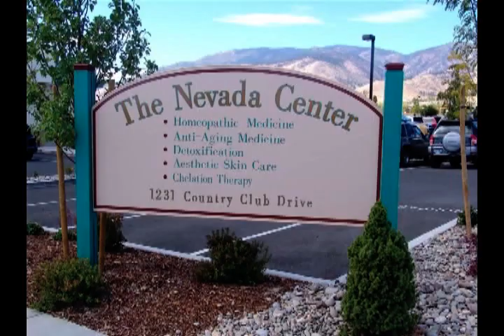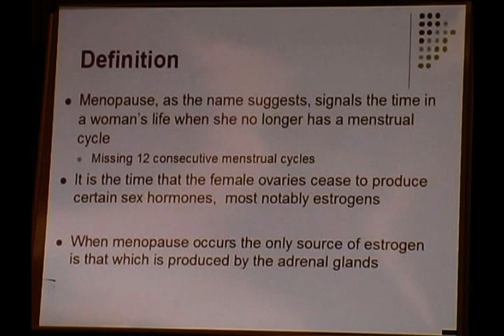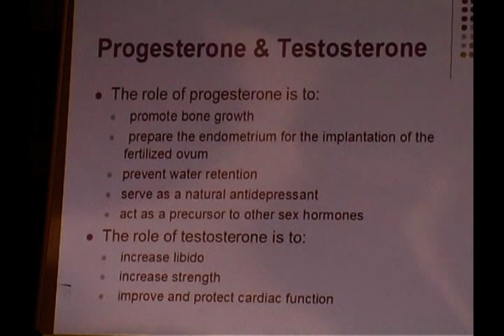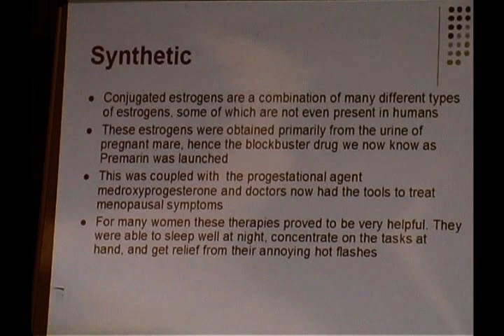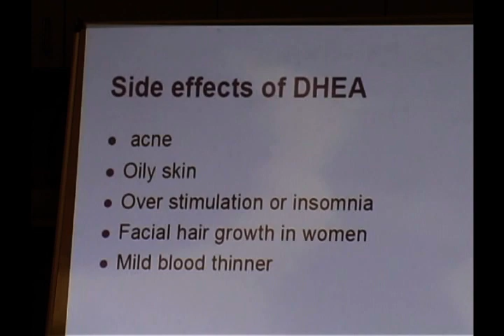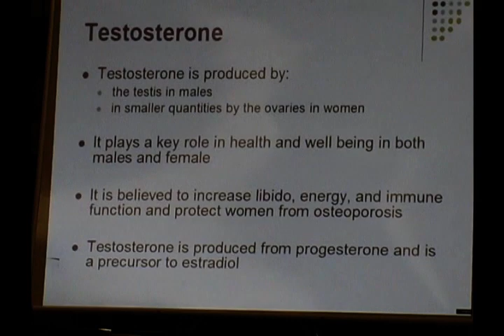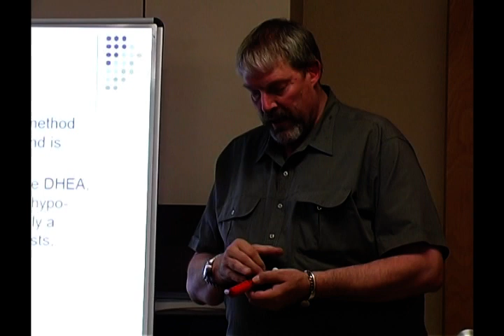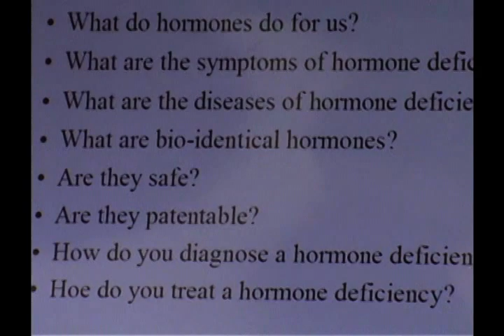WHAT features Dr. Shallenberger and Dr. Mike Hautekeet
WHAT host, Michael J. Smith, presents Dr. Shallenberger M.D., H.M D and Dr. Mike Hautekeet, Pharm D. Rph as they speak on Bio Identical Hormones at The Nevada Center in Carson City, Nevada.